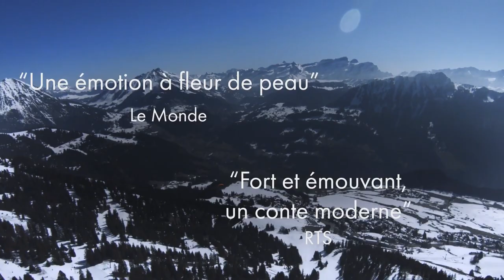PETITE SOEUR sur Arte Bande Annonce VOST (2020, Drame) Nina Hoss, Lars Eidinger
PETITE SOEUR Bande Annonce VOST (extraits), film sur Arte le 24 février à 20h55.